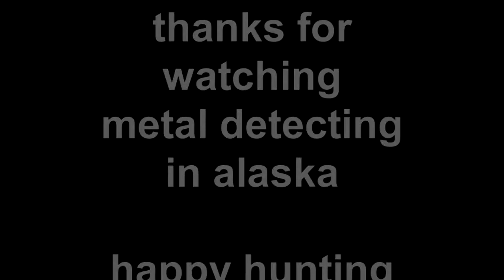132nd hunt 2012 ticasuk snow hill (10k earring) north pole alaska.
metal detecting on a snowy 27 degree sunday morning in north pole alaska at the ticasuk elementary snowhill and soccer field
finding a 10 k gold earring and a kodiak island little league pin and lots of other finds
thank god the grounds not froze